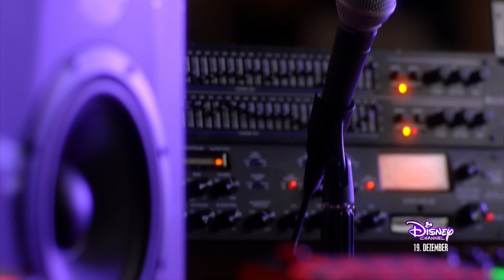BACKSTAGE - Wer ist Wer? | Disney Channel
Schau deine Lieblings-Sendungen wann du willst und wo du willst in der Disney Channel App auf deinem Smartphone!

Ab dem 19 Dezember NEU! im Disney Channel:
Vorhang auf für die Schülerinnen und Schüler der Elite Keaton School of the Arts. In der Hochschule können die kreativen Köpfe in vielen Schauspiel-, Tanz- und Gesangseinheiten zeigen, was sie drauf haben. Auf dem Weg zum Ruhm stellen sie sich anspruchsvollen Wettbewerben und den alltäglichen Herausforderungen des Erwachsenwerdens.